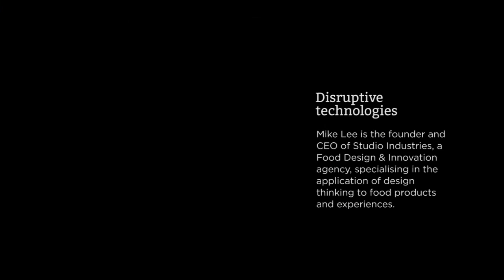Mike Lee - Part 2 - Disruptive technologies